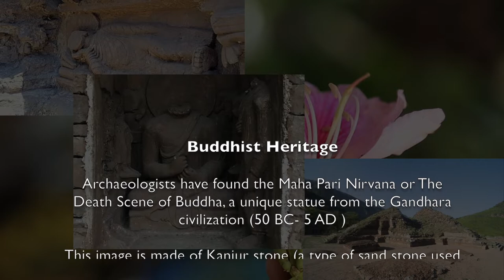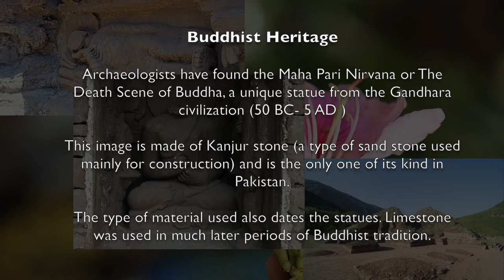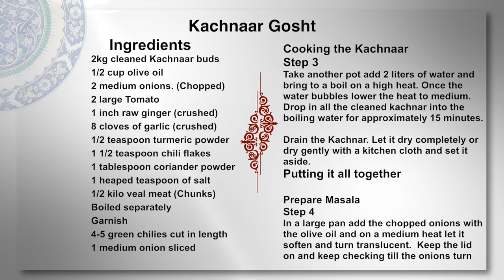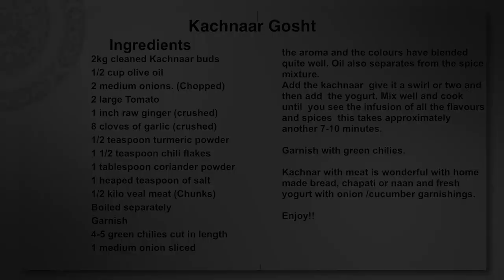Khanpur: Pakistan on a Plate: Recipe KACHNAAR GOSHT E 11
This is the second recipe for Kachnaar. It is a non vegetarian recipe. A little history and context of Khanpur with Buddhist & Hindu mythology.